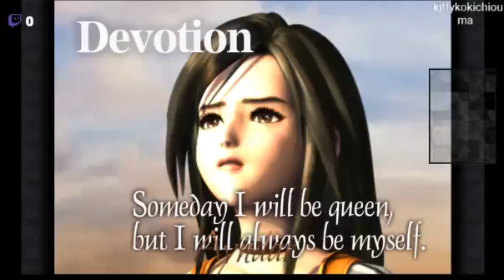Final Fantasy 9: Ep 17: Big boss guy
Sorry about the long brb, some things went down in our building, but everyone is ok and safe :) -- Watch live